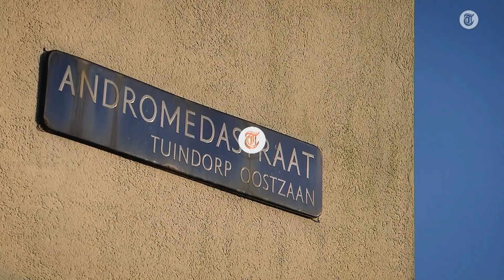Dave Roelvink neemt gigantisch risico in casino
In het programma ‘Effe Geen Cent Te Makken’ is te zien dat de Roelvink-telg duidelijk niet met zijn geld om kan gaan. De hele uitzending is woensdagavond om half negen te zien op 6.